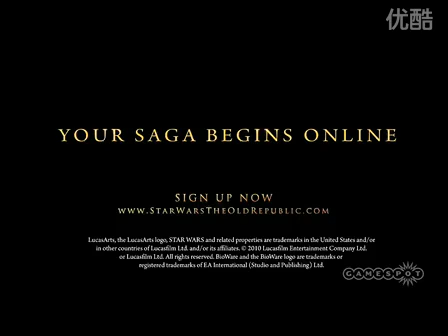Star Wars to PK world of warcraft ,ant THE SWTOR CREDITS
Star Wars to PK world of warcraft ,ant THE SWTOR CREDITS   Star Wars : the Old Republic" is by European and American game developers BioWare and LucasArts jointly developed by 3DMMORPG. the game is set in the Darth Vinda ( Darth Vader ) for thousands of years before the rise of the Milky way, then the Old Republic and the Sith Empire divided up the entire galaxy. In" Star Wars : the Old Republic", game player can choose to be a Jedi, a Sith warrior, or other classic Star Wars character, decide to light or dark direction, write their own story.